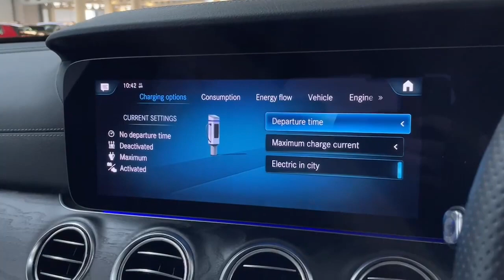2021 Mercedes-Benz E300DE AMG Hybrid A/T - SOLD